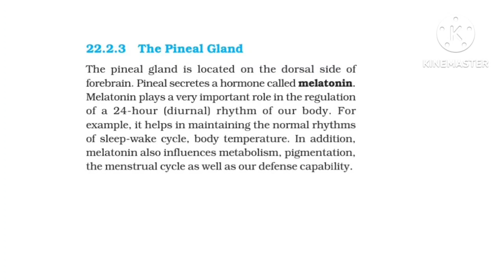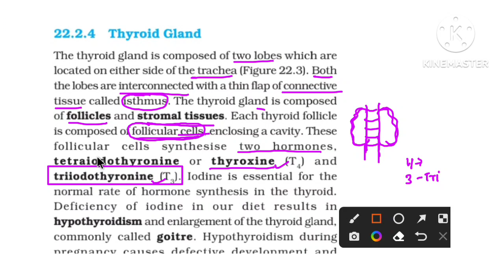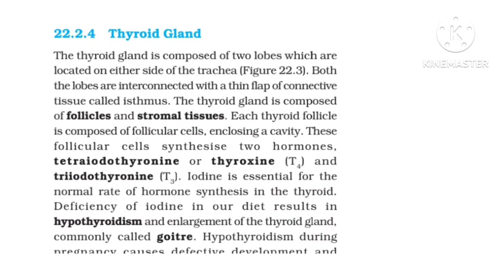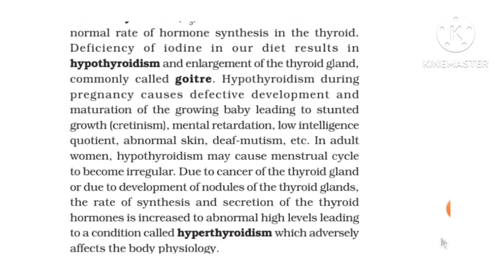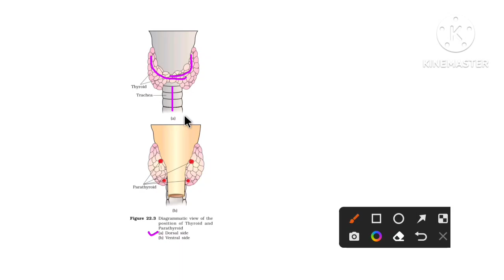NEET BIOLOGY 2023 | Pineal Gland | Thyroid Gland | Chemical Coordination & Integration | Part-3